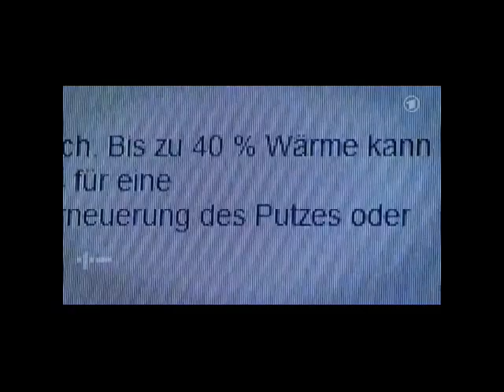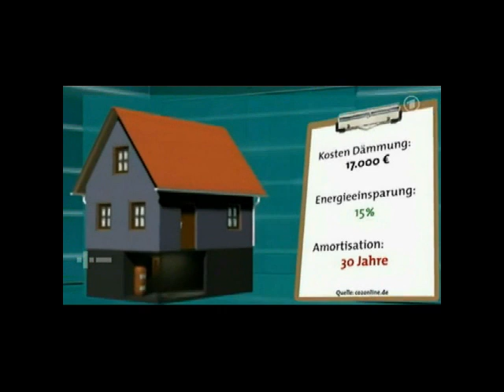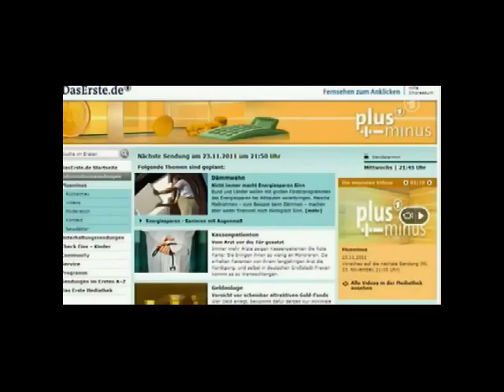Das Märchen von der Dämmung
Ist Wärmedämmung überhaupt sinnvoll? Eine Frage, die man sich als Laie immer wieder stellen muss, denn zu unterschiedlich sind dazu die Meinungen von Experten.

Auf JEDEN FALL sind biologische Dämmstoffe zu verwenden. Dazu gibt es endlos viele Argumente und bestätigte Tests und Praxiserfahrungen.

Dieses Video zeigt wieder einmal auf, dass die oft ach so tollen Versprechungen zu den Einsparungen durch Dämmung am Ende nicht halten. Ist hier Betrug oder Irrtum die Ursache für die so weit auseinander klaffenden Versprechen und den Tatsachen? Auf jeden Fall kann es mit falschen Dämmstoffen zu tun haben - es gibt auch sehr gute.